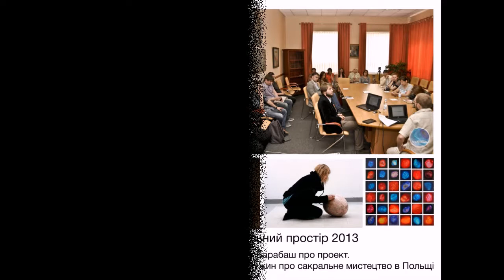Сакральний простір. Лекція Михайла Барабаша та Лукаша Мужина про сакральне у Польщі та Україні